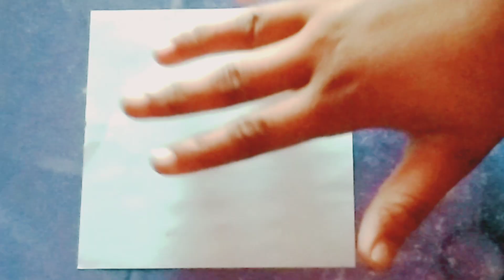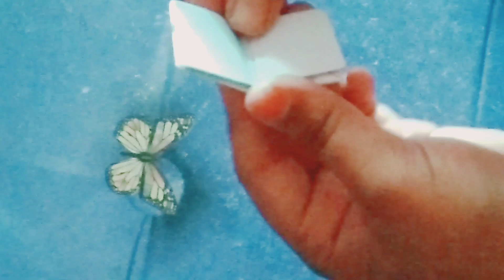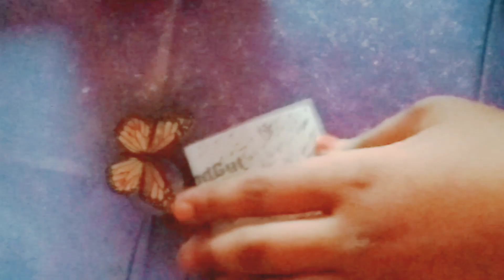মিথিলা আজকে কি খেলনা তৈরি করলো দেখুন।।